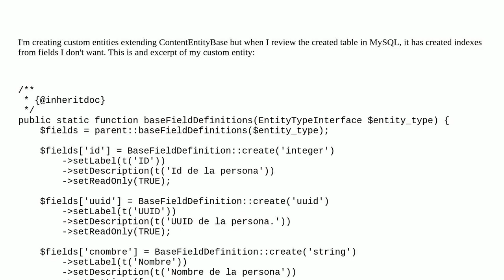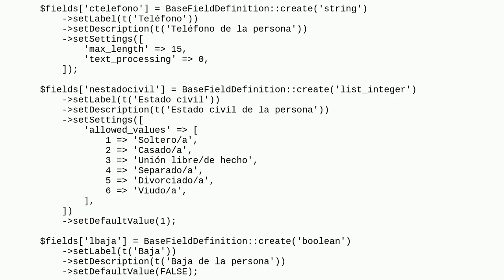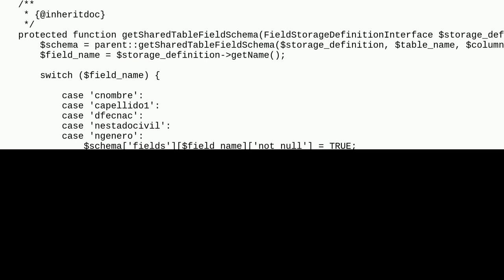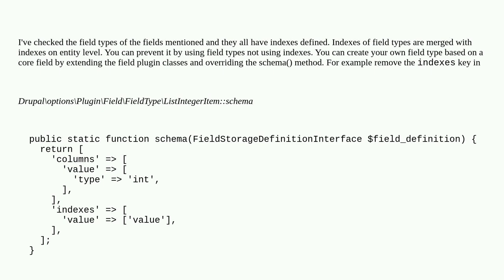Drupal: How to prevent custom field being indexed in custom entity?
How to prevent custom field being indexed in custom entity?

A special thanks goes out to the awesome community

  entities